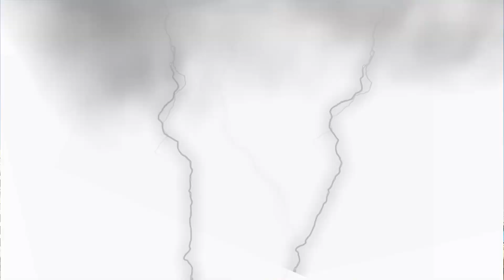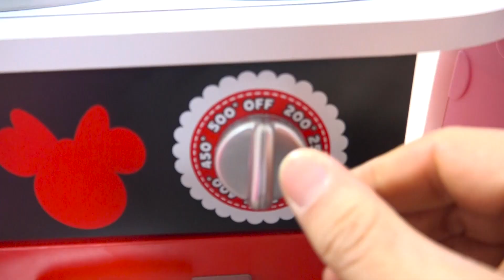Boram have fun with Conan and DDochi♡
Boram Tube Toy Review Free Subscription ♡